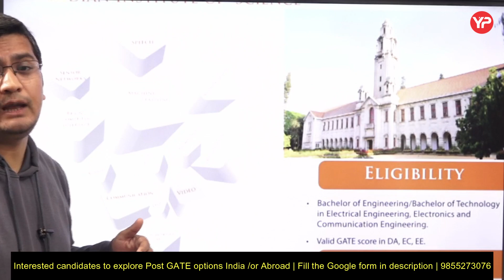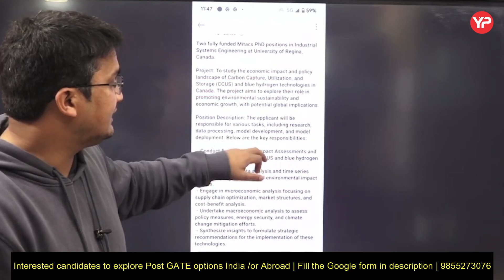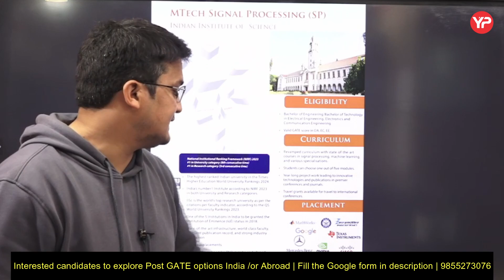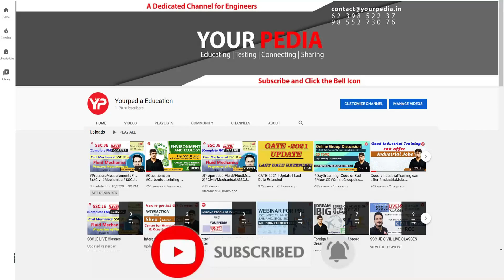New GATE paper eligible to apply for IISc Bangalore | Check update 2024 admissions MTech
New GATE paper eligible to apply for IISc Bangalore | Check update 2024 admissions MTech in signal processing

For 1:1 interaction with Dr. Vijayender, Join every day at 9:45 PM IST on zoom